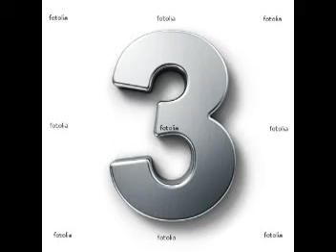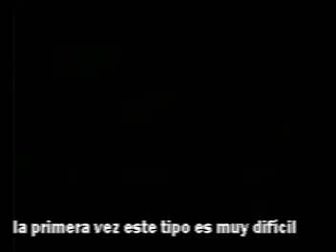SPEEDRUN: Top 10 loquendo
Los 10 mejores time attacks (mayormente TAS).